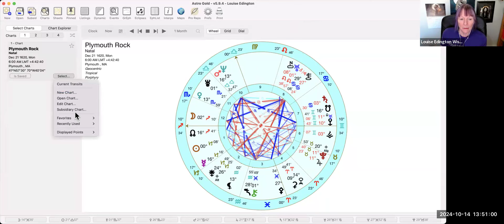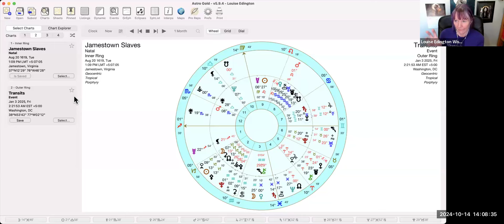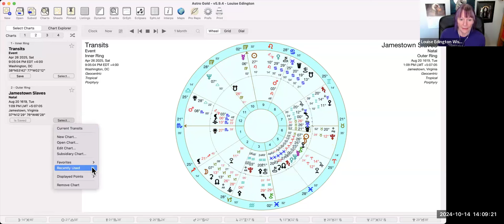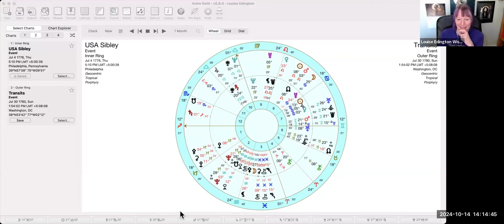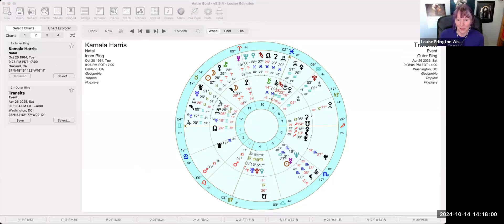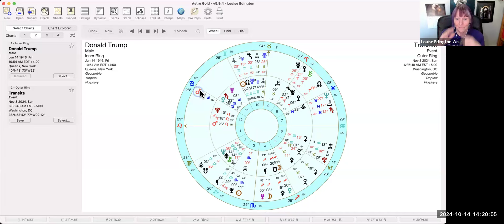Astrology of the Mars Pluto Opposition 2024/5 | A RECKONING FOR THE USA?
Mars and Pluto will oppose each other THREE times on Nov 3 2024 and twice in 2025. The first opposition is at the liminal anaretic degrees of Cancer/Capricorn and activates some potent themes of epigenetic trauma in the USA and ripples out to the history of the dominator/partriarchal culture everywhere. Who do we want to be in the future?

Check out Louise's Amazon store for books and other products I love and recommend!

Follow Louise at her website louiseedington.com.